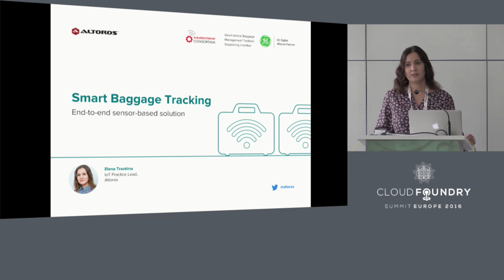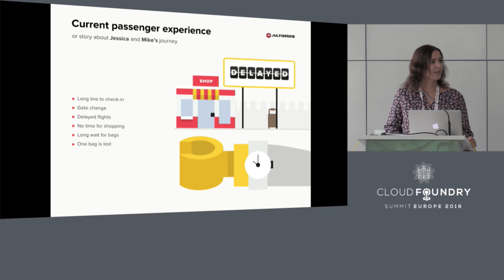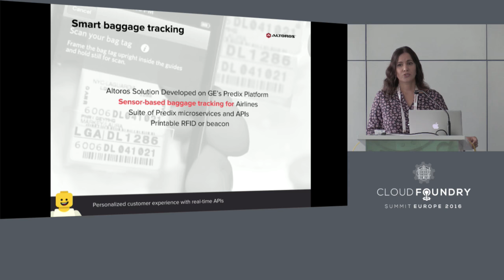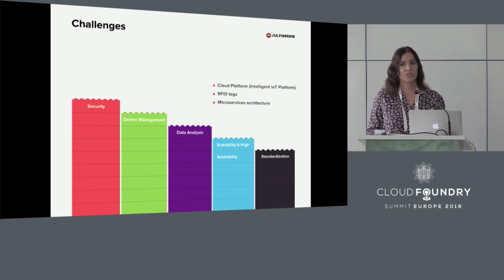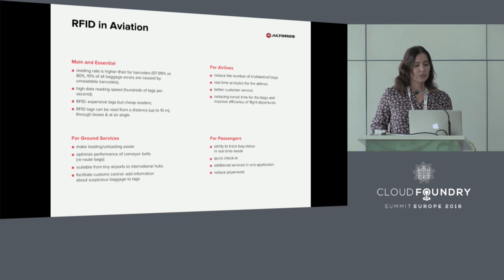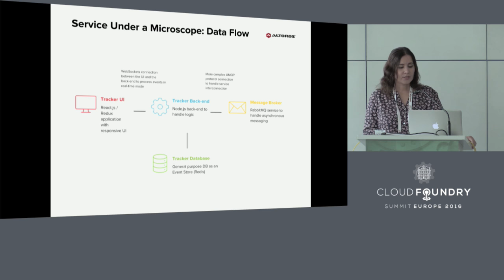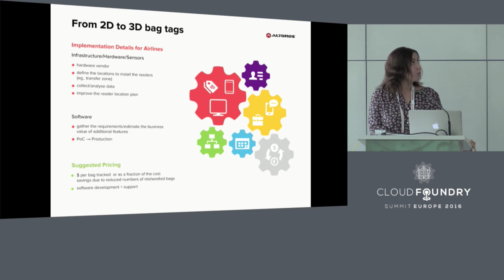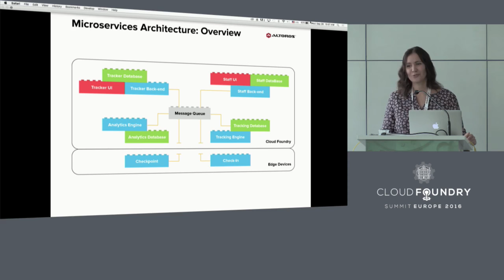Use Case: RFID-based Baggage Tracking with Cloud Foundry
Use Case: RFID-based Baggage Tracking with Cloud Foundry - Elena Travkina, Altoros & Shyam Varan Nath, GE Digital

25 million checked bags get delayed, damaged, or lost every year. Altoros has implemented an end-to-end solution, an RFID sensor-based baggage tracking system for airlines that minimizes the chance of baggage being mishandled. Powered by GE Predix and built in collaboration with mentors from General Electric, the application tracks the flow of bags inside and between airports. Passengers can see the location and status of their bags at every moment of their jorney. Benefits of the solution include:

- reduced costs
- improved customer experience
- descreased departure delays

The presentation includes: a live demo (end-to-end, from a baggage drop point to a baggage claim point) and an overview of architecture, business model, and pricing.

About Elena Travkina
Elena Travkina is IoT Practice Lead at Altoros. She has over 11 years of experience in delivery and support of business-critical software applications, working closely with business owners and providing strategic and organizational leadership for software development. Over the years, Elena has served in different capacities, ranging from Software Engineer to Software Engineering Manager and Head of Altoros’s Ruby Department. She is also one of the founders of the Belarus Ruby User Group.Elena has spoken at Predix meetups in the USA.

About Shyam Varan Nath